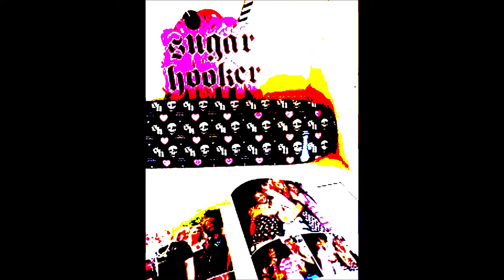F**k You, I'm Beautiful ~ Linda Strawberry (Sugar Hooker)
Sugar Hooker Entertainment
track 03
F**k You, I'm Beautiful
by Linda Strawberry
Hot Topic CD
S.H.E. is a battle of the bands group of girl bands competing against each other. Only one band wins...Oreskaband! with Yeah! Ska Dance
XP